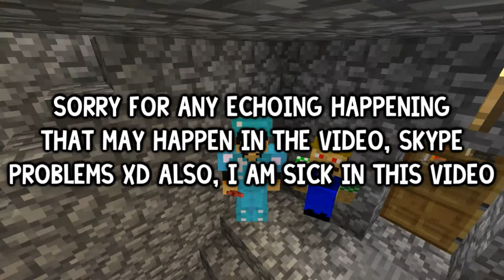Episode 23- Minecraft Let's Play!- So Close To The End!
Hey Oreos, today I am doing another minecraft let's play, episode 23! I still can't believe I am holding on to this let's play series, now at the 23rd episode wow. Anyways, I play with Alex or Alexonpoe, so go check out his channel, although he will be making a new channel soon so check his channel out for updates.

Skype: justinantony11
Minecraft Name: justinorial
Game Center: JustinBoy11